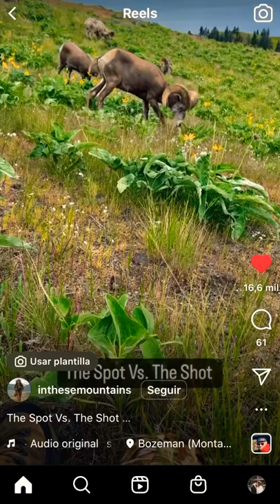slipknot LeftBehind goat music creepy heavymetal iowa knot numetal metal